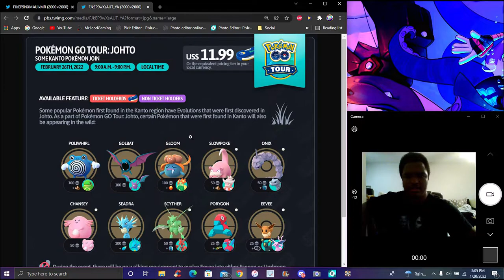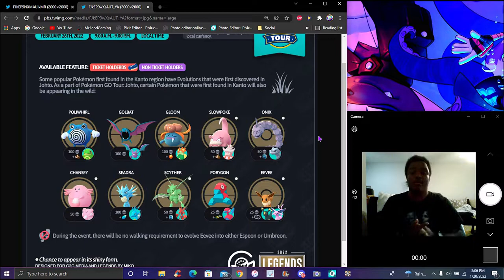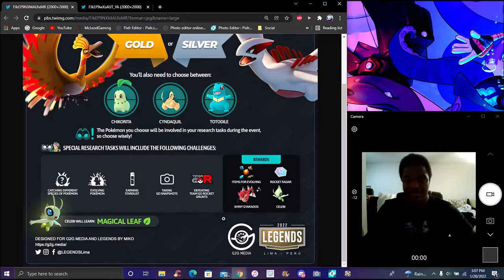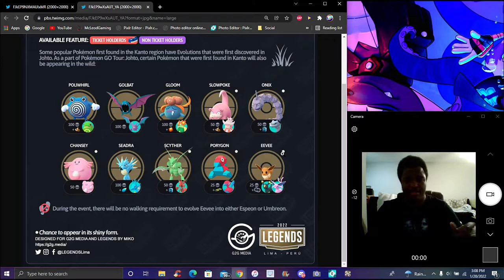SILVER OR GOLD! ? JOHTO TOUR NEWS! CHOSSING STARTERS + CELELBI W/ MAGICAL LEAF & MORE! ? POKEMON GO!